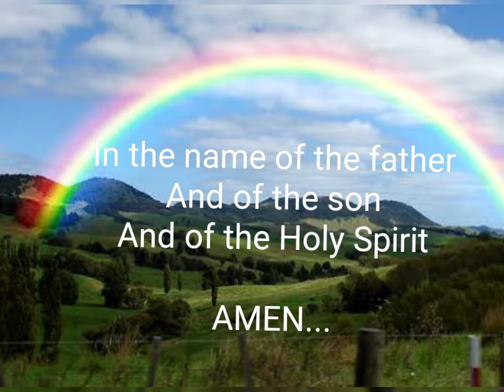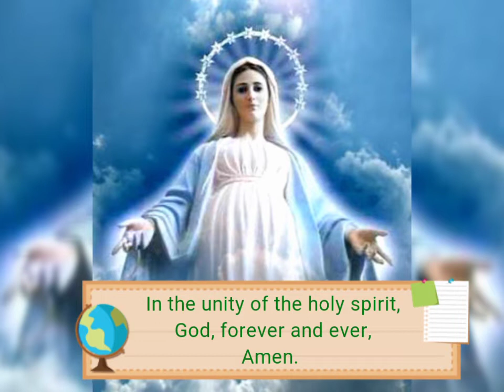ORACIO EMERATA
In this very difficult times in our lives, let's have a moment of prayer together to be as one, as we asked God's mercy and the Mantle of protection of our Beloved Mother Mary . Please hear our prayer.